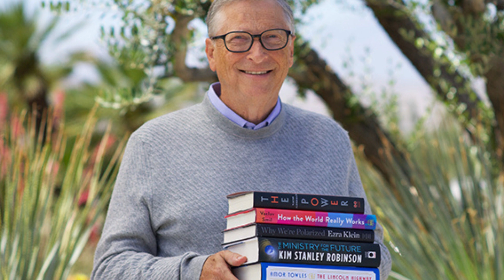Why Is Elon Musk Famous: The Richest Man In The World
Elon Musk is famous because he is now the richest aan in the world.